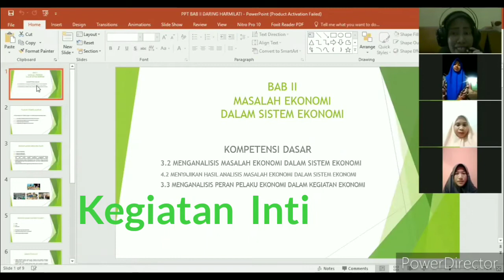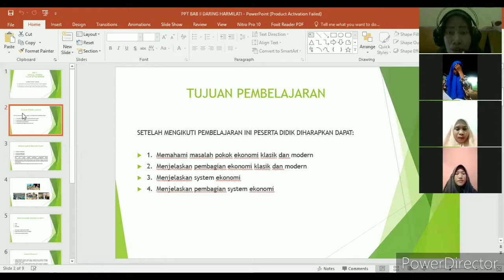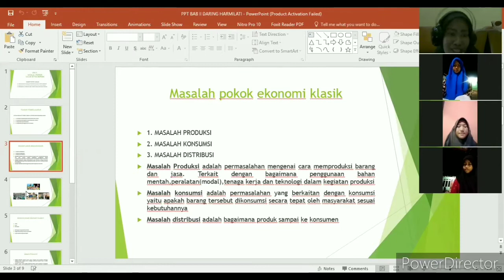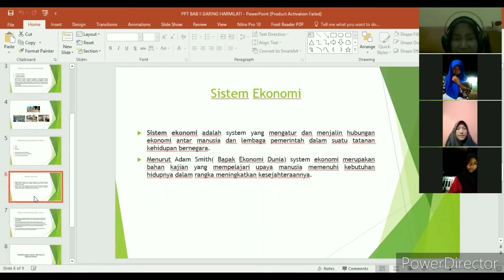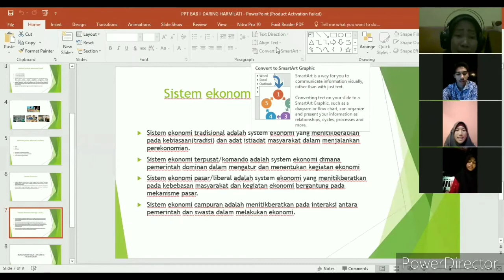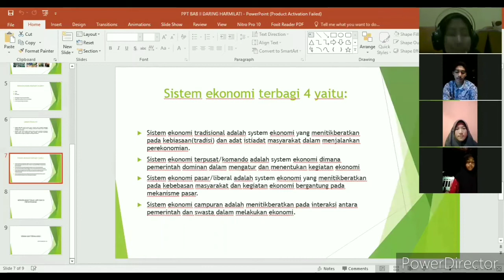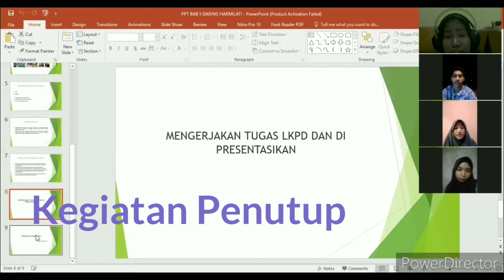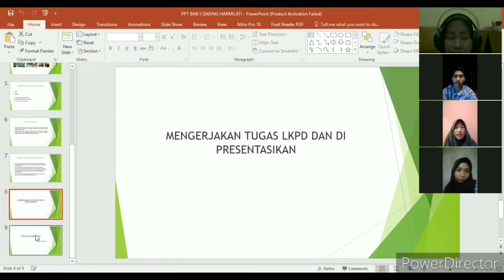Siklus 2 Moda Daring Harmilati